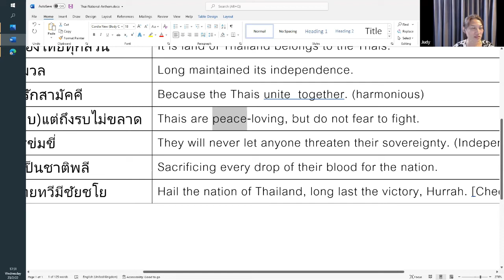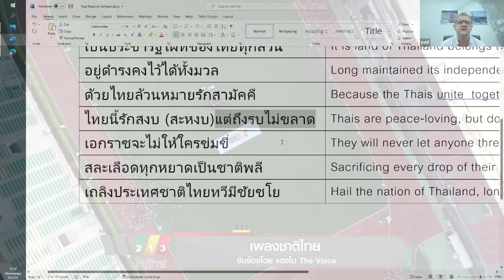Judy and the Thai National Anthem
A quick glance at Judy helping a student to learn the Thai National Anthem. It's slow-going, but Judy is patient.

The language involved is flowery and poetic, so quite advanced and not particularly useful for everyday conversation.

But if you want to know the anthem and understand it - if you're applying for Thai citizenship then you will need to sing it anyway - then this is the most effective way.

Read each word, understand the words and idiomatic interpretation, and get to the point where you can recite it rapidly, accurately and fluently. After that, singing it will be a doddle!

THE RAPID METHOD
If you can't already read Thai then there's no point in following any of the conversational courses. Complete the Rapid Read Thai course first and/or attend a bootcamp or online workshop.

If you can read then "close reading" and reading aloud repeatedly (ideally something that you would want to memorize anyway) is the most effective way to develop your *conversational* fluency.

Even if you don't want to study Thai to an advanced level, learning the Thai National Anthem (reading it, pronouncing it correctly and understanding it) is a useful kind of "overtraining".

Once you've mastered this song in this way, virtually everything else will seem easy-peasy by comparison!